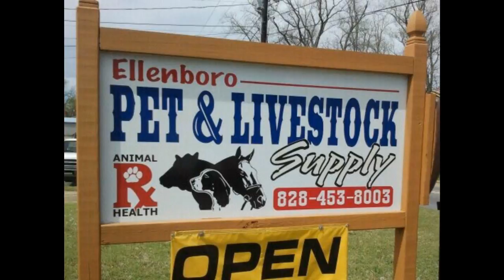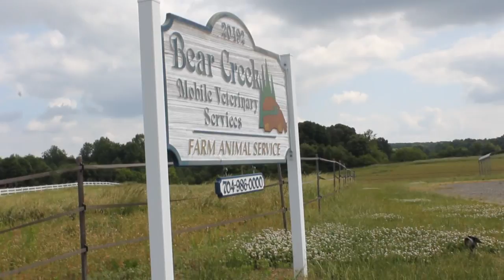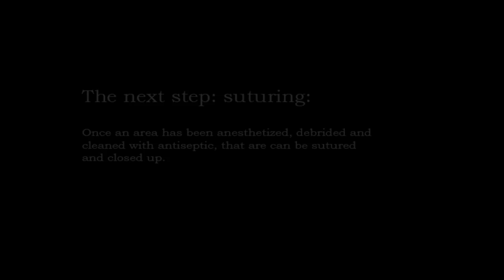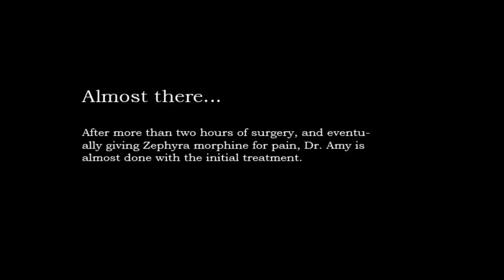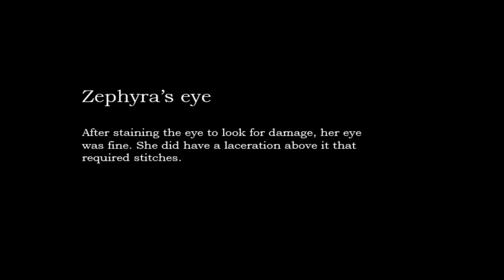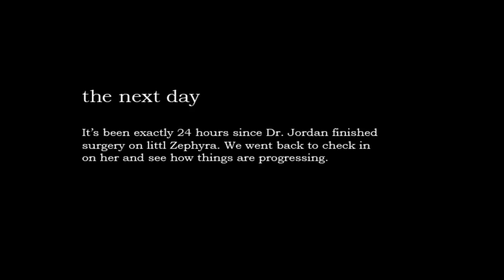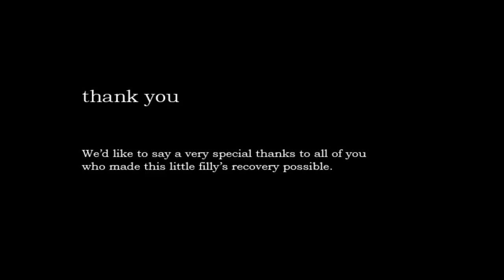Zephrya and her Story - How you guys made it possible.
Zephrya is a 12 month old filly, ravaged in a dog attack. With owners unable to afford the likely-costly medical bills it would take to save her, people across the web came together to help a family and a horse they did not know. This video tells her story.

We are also maintaining a full account of Zephyra through photo updates on the Facebook gallery "Healing Zephyra - the Journey" at:

Medical Information:
The very first thing Dr. Jordan did was to give Zepyra a mild sedative to calm her and make her feel more at ease.  Just like with a human, this horse is under local anasthesia during the entire process. Localized injections to the treatment areas are given throughout to insure she has no sensation in the areas being operated on at the time. Some readers on the blog wondered why the doctor didn't just put her under general anasthesia throughout the process. Just like with humans, general anasthesia can be very risky and in Zephyra's case she would have had to be under for over two hours, which poses significant risks to her health and increases the likelihood that she simply won't wake up. Later in the video, Zephrya did receive a dose of Butorphinol for pain. It's very similiar to giving morphine to humans and gives a much deeper analgesia (pain control), as opposed to sedation, because too much repeated sedation could compromise her health. All drugs of this are carefully administered in precise doses. As you can see near the end, the timing of the drugs was perfect. Within seconds after Dr. Jordan finished the last part of surgery ,Zephyra was waking up and ready to get back in the fight. Zephyra was an amazing patient at Bear Creek and we love having her!

Other Notes:
-This is a long video. It's a complete documentary of Zephyra's Care. If you already know the story behind Zephyra, the interview begins at 4:00.

- Yes, there is some background noise I can't filter with the camera and mic I have. As I get funds, I'll see about getting a good parabolic mic.

- No, I'm not a producer, and yes it's obvious. lol. I'm learning as I go here, ok?